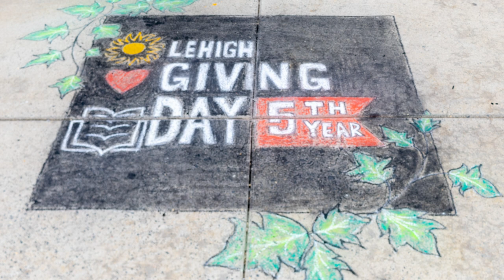Lehigh Giving Day 2022 - A Chalk Art Time Lapse